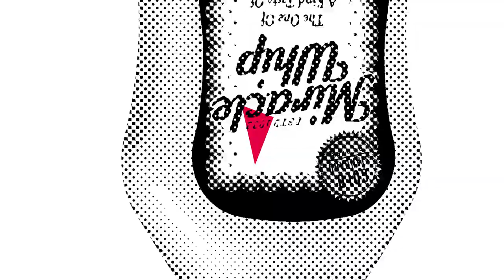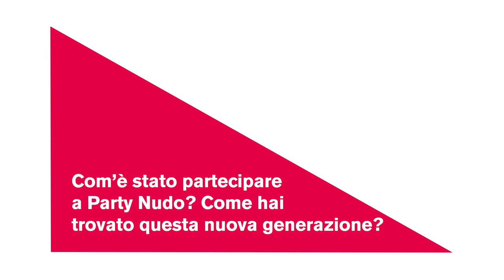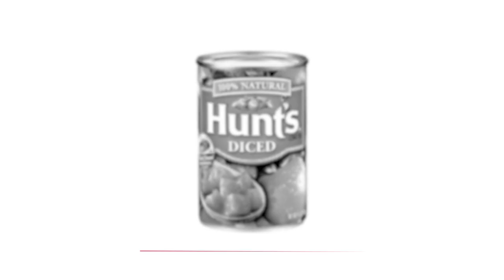Intervista a Mykki Blanco - Sicilia Queer filmfest 2019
Mykki Blanco, musicista poliedrico e interprete di Giovanna d'Arco nel video di Madonna "Dark Ballet", è stato membro della Giuria Internazionale e Premio Nino Gennaro al Sicilia Queer filmfest 2019.

Vuoi maggiori informazioni?

Sicilia Queer filmfest
Per uno sguardo diverso sul cinema e sul mondo - International New Visions Filmfest
Palermo May 25 – 31 2020 tenth edition